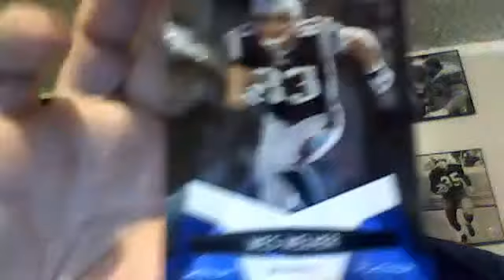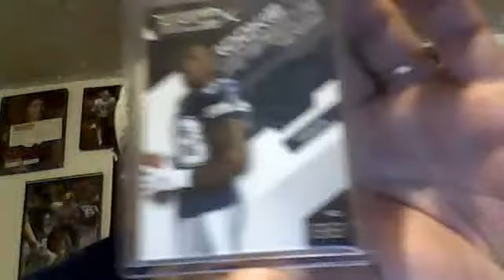MAILDAY FROM SOONER & BOXBUST!!! THANKS A LOT GUYS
THANKS SOONER AND BOXBUST